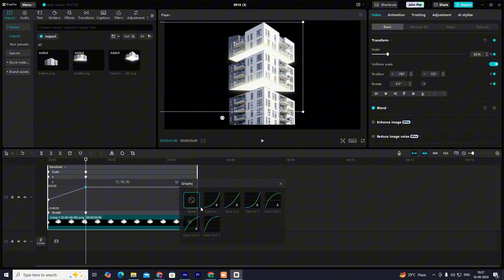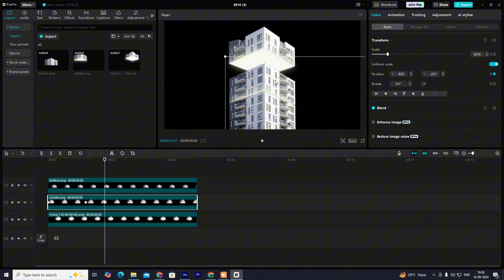How To Make The Building Effect In Capcut In 1 Minute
Here’s how to create The Building Effect In Capcut